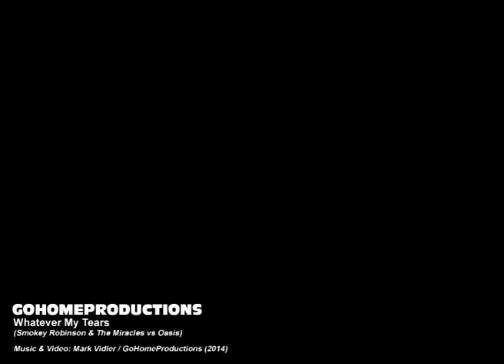Go Home Productions: Whatever My Tears (Smokey Robinson & The Miracles vs Oasis)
Go Home Productions "Whatever My Tears"
Track 12 from Go Home Productions 'Spliced Krispies Vol 2' (2014)
Smokey Robinson & The Miracles "Tracks Of My Tears"
Oasis "Whatever"